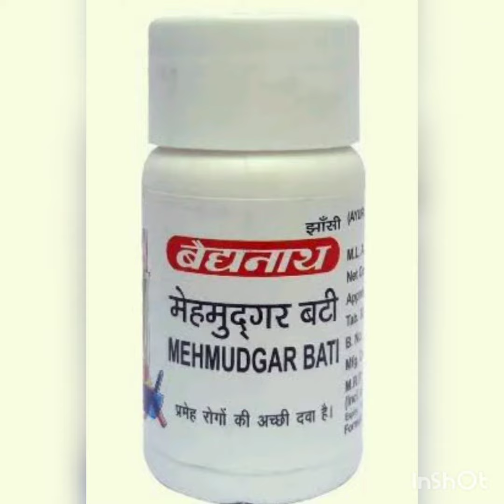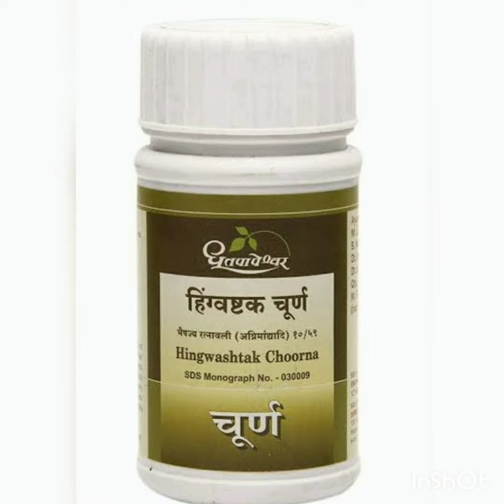Diabetes management with ayurved डायबिटीज में लाभकारी आयुर्वेदिक दवाईयां